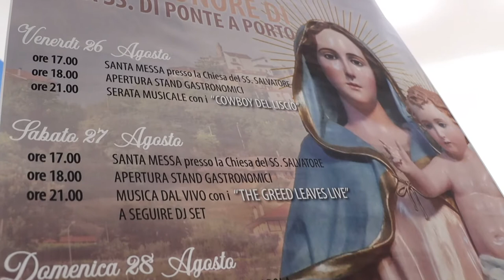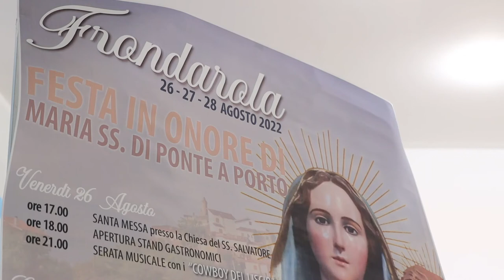Frondarola. Da domani tre giorni di festa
Inizieranno domani e fino a domenica gli eventi per la festa di Maria SS di Ponte a Porto in località Frondarola di Teramo. Stamani la presentazione